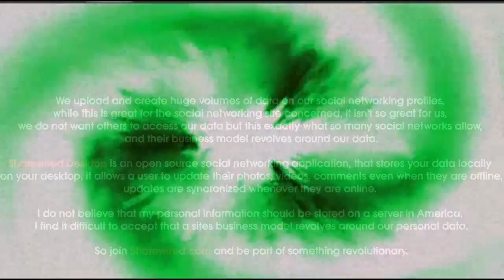Naeem Amiri old Afghan Folk song - Zolfakayet tar-e rabaab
I grew up listening to these songs, he is one of my favorite artists, I hope you enjoy his music as much as I do and have.
Feel free to discuss this video, but please - no rude comments or offensive language!
Sharewired.com
Munapp.com

If you are a keyboarder, I will soon be writing notes in Western notation for Afghan songs , they will be available at my blog.